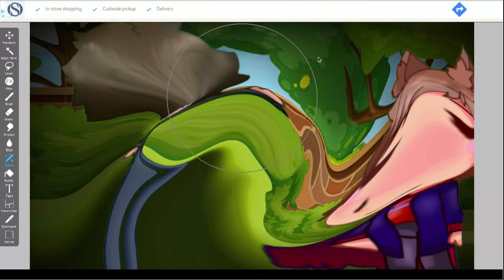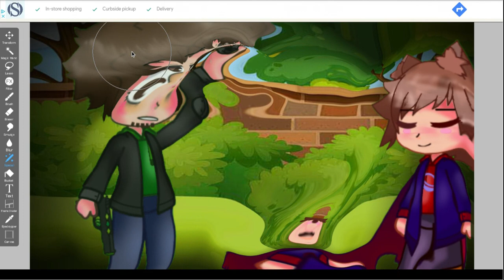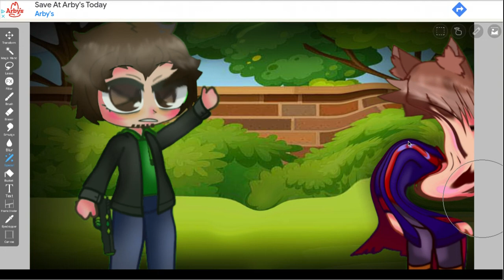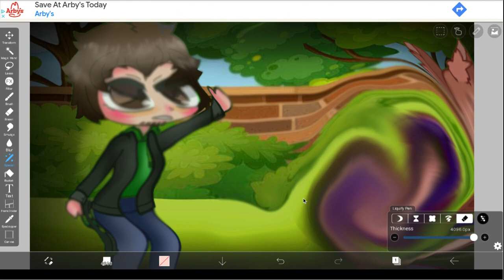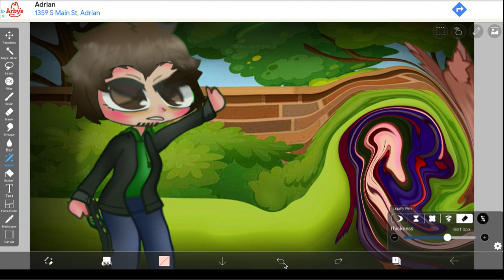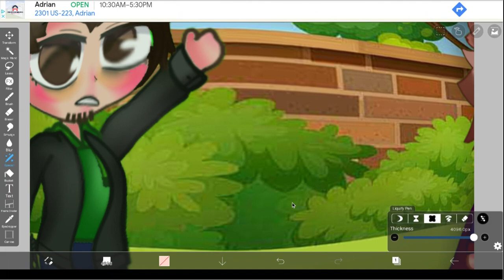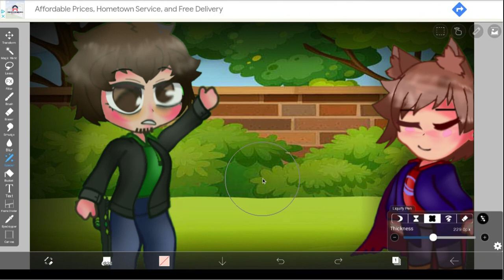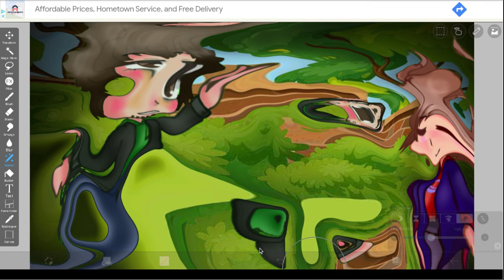no one: digital artists when they're bored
this isnt meant to mock anyone lol-